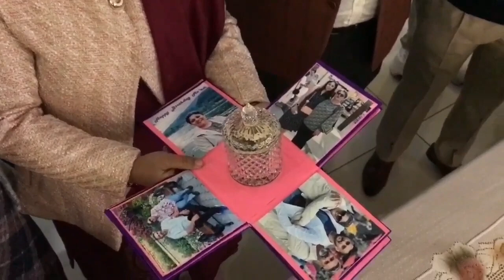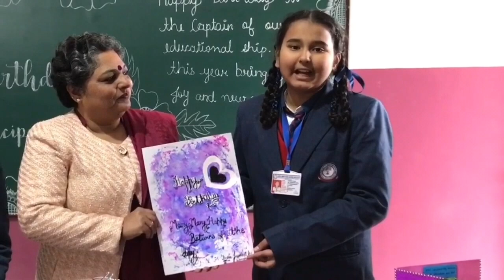WISHING YOU A VERY HAPPY BIRTHDAY MA'AM 💐💐💐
We hope the upcoming year brings you prosperity, joy, and a tonne of life-long memories. May God's light shine perpetually upon you. On your birthday, we pray that God continues to grant you health, wisdom and success.
We extend our heartfelt gratitude for your exceptional leadership and unwavering support. Your guidance and mentorship have created a positive work environment where we can thrive and excel. Thank you for being an incredible Principal.

HAPPY BIRTHDAY RESPECTED PRINCIPAL MA'AM 🥳🥳🥳.